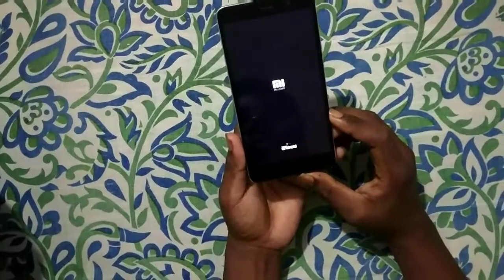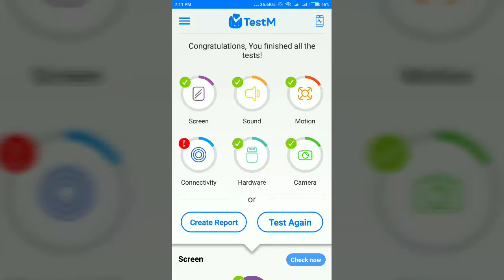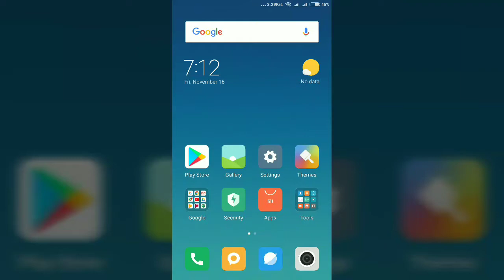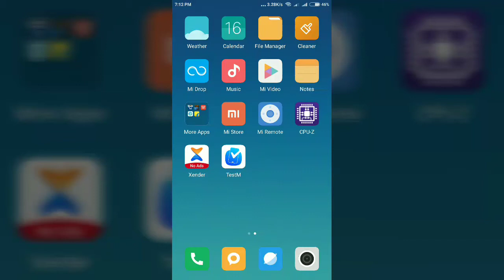Refurbised mobile 📱are unboxing and reviews available in the flipkart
Hello dosto mere nam Lawrence kisko hai aaj mai aaph sabko batna jha raha hu flipkar par half rate par mobile bheja jha raha hai. Aap sabhi bhi leshket ho flikpat official apps par